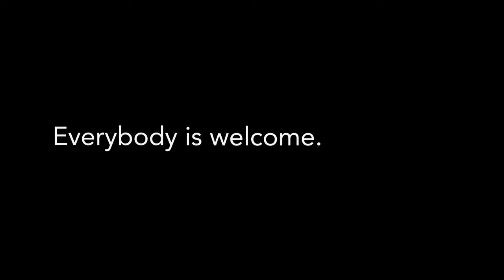Interrupted - Keith Shepherd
Pastor Keith shares how the call to follow Jesus is an interruption to the ordinary and a call to become extraordinary.